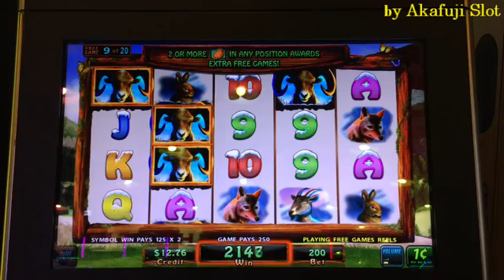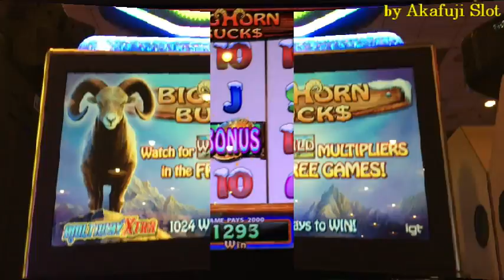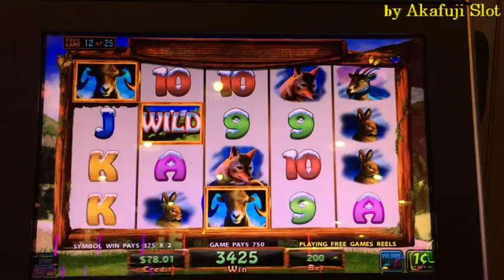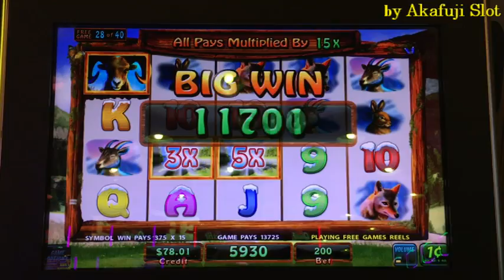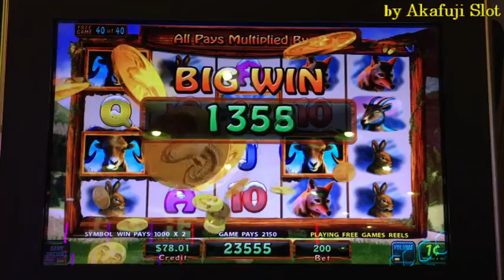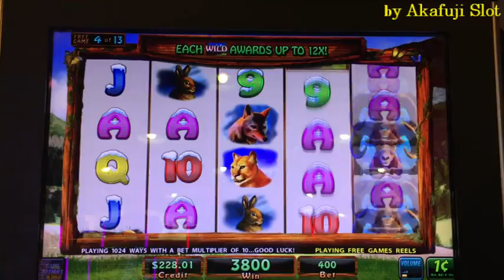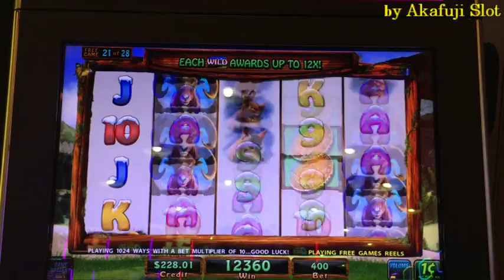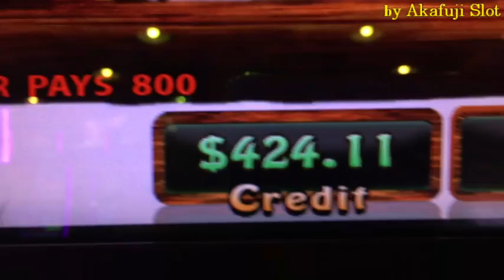BIG WIN★BIGHORN BUCK$ Penny Slot IGT Bonus Game Barona Casino